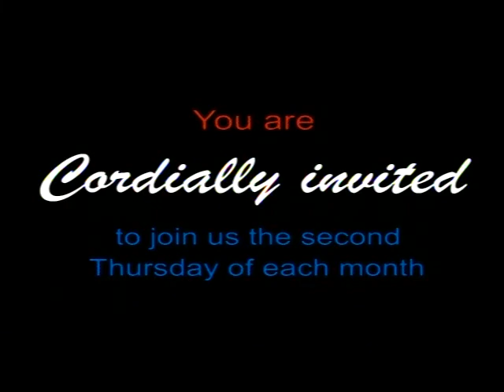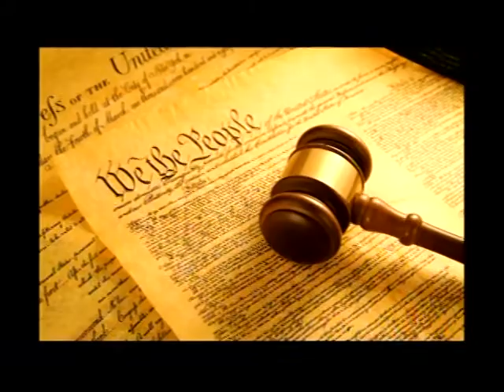Your RIGHT to Know July 2019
Your RIGHT to Know, a 30 minute political discussion show by the Fitchburg Republican City Committeee (FRCC).  This month featuring two returning young guest, Abby Pickett, Holden, MA, entering her senior year of high school, Mike Clarke, recent graduate of Lunenburg High School, entering UMass Lowell and Kyle Shelton, College with focus with his major in Homeland Security.  These three young Republicans/conservatives are intelligent, insightful and thoughtful as they discuss challenges of going against the tide of liberalism and face their reality of being politically different.  As Republican-conservatives, they are working to make voters think, educate themselves and change their understanding of what's happening in the world today.   You will continually be surprised by their responses and comments.   Young  and THINKING people today will be tomorrow's future.